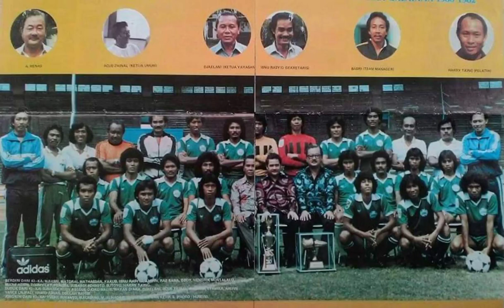⚽Album Sepakbola - YUSUF MALLE - Timnas Indonesia, Niac Mitra, PSM Makssar. (@paulusroggen3044 ).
Tempat/Tgl.Lahir: Makassar 11 Mei 1955

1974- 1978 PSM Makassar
Juara Yusuf Cup
1977 Marah Halim Cup

1978 PSSI Banteng/PSSI Muda
Asian Games, Thailand

1980/1982 Niac Mitra, Juara Galatama
Niac Mitra, Juara Agkha Khan, Bangladesh